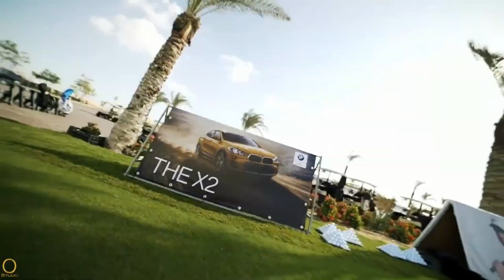B.M.W Cup 2019